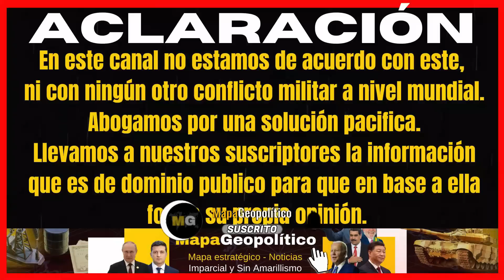TROPAS RUSAS INCREMENTAN OPERACIONES EN LUGANSK Y LOGRAN IMPORTANTES EXITOS/AFU FUERZA DNIPER WARMAP